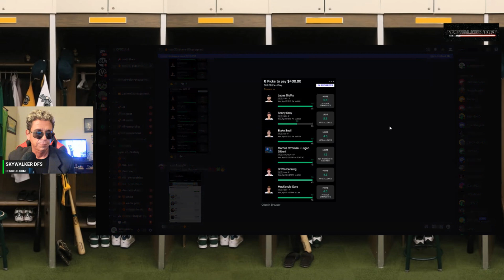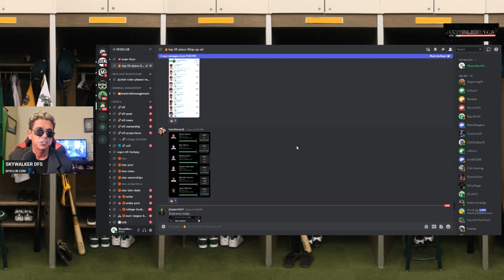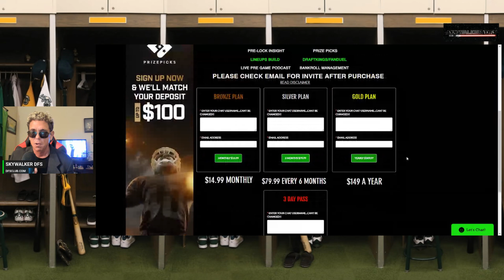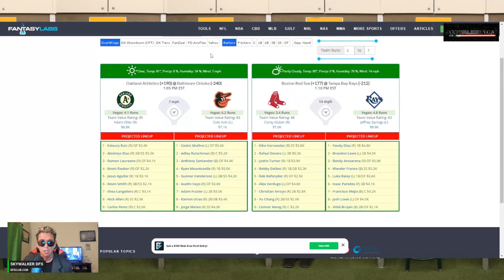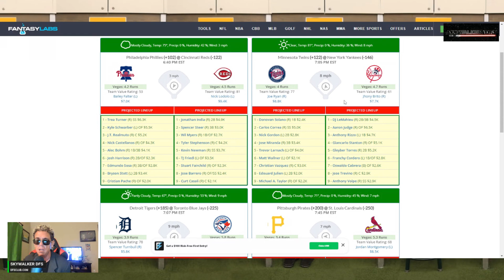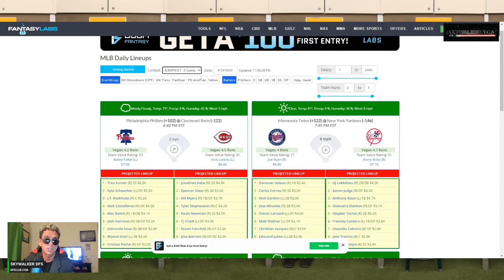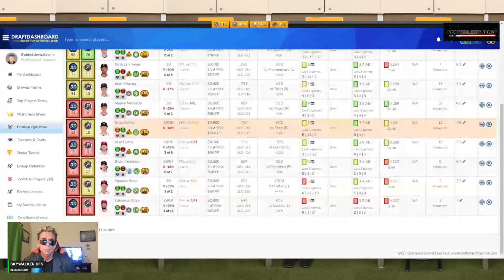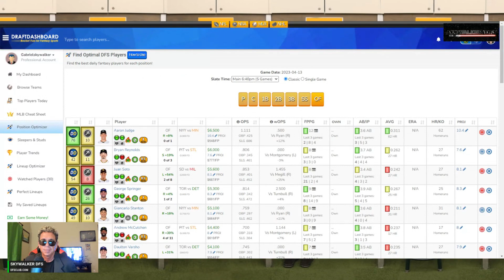MLB DFS MAIN SLATE REVIEW AND SCHROEDER'S PICKS FOR 4/13/23